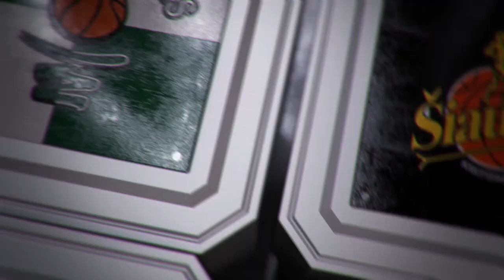V. Pauliukėnas: „Antroje pusėje visai subyrėjome"